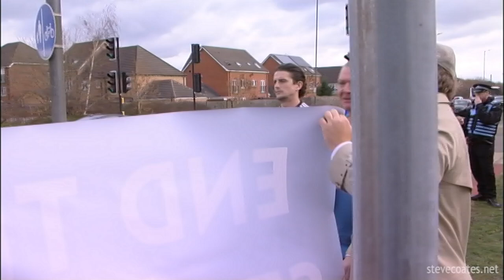Did South Yorkshire Police WANT a Riot at the Manvers Holiday Inn Hotel?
Make you own mind up...
Without taking sides, I think the anti-immigration protesters were very sensible in holding their protest across the road. Not only did it keep them very well separated from Antifa, it also gave them a lot of visibility to passing cars. The police, however, wanted them to stand directly opposite Antifa which would only create tensions. The police used the Public Order Act to enforce designated protest "zones".